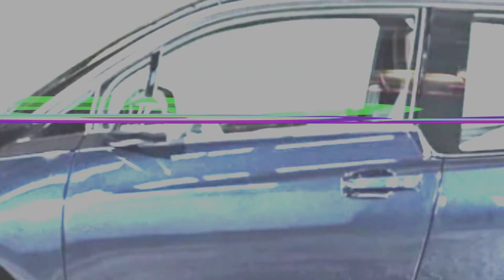Mistakes in BMW i3s Winter Range Test | What Went Wrong - Ep 15a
CAN YOU SPOT THE MESS UP IN VERSION 1 ?

In this video, I'm testing the BMW i3s Winter Range in Version 2. As you can see in the video, this version has a surprising result.

If you're wondering how the BMW i3s Winter Range works, or if the first version of the video was a mistake, this is the video for you! In this video, I'll explain the surprising result of the new version of the BMW i3s Winter Range, and show you how to use it for your car's winter needs.